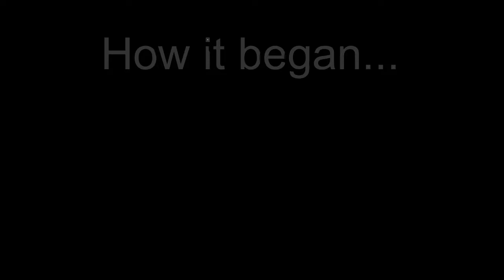QUICK CLIPS - How Joan Perished...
Quick clip from an upcoming video showing how we got from an OP beginning to one shotting Joan.